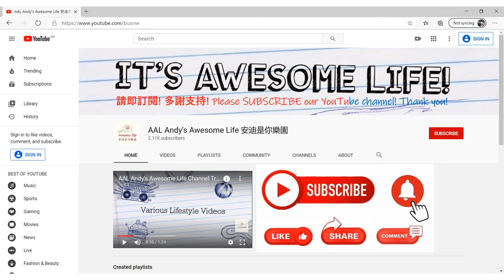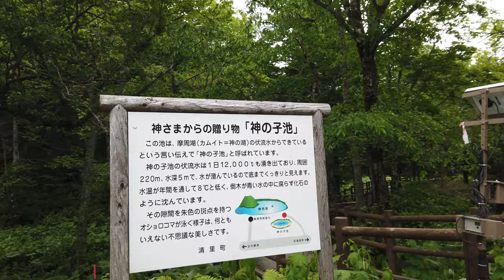AAL安迪遊蹤 - 北海道湖の旅 屈斜路湖 - 摩周湖 - 神の子池 - 美幌峠 Hokkaido ましゅうこ Mashūko くっしゃろこ Kussharo-ko Kaminoko ike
屈斜路湖（日語：屈斜路湖／くっしゃろこ Kussharo-ko）是位於日本北海道東部弟子屈町一個天然湖泊，全域被劃入阿寒摩周國立公園。為日本最大，世界第二大的破火山口湖。過去曾經以水怪庫希而聞名。

摩周湖（日語：摩周湖／ましゅうこ Mashūko）是位於日本北海道東部川上郡弟子屈町的一個火山湖，湖面面積在日本排名第20；以高透明度而知名，在20世紀前半世紀曾以能見深度最深曾達41.6公尺超越貝加爾湖成為全世界透明度最高的湖泊，但目前的能見深度僅約20公尺左右。現被劃入阿寒摩周國立公園的範圍，在2001年被列為北海道遺產。

美幌峠是日本北海道國道243號上的一段跨越藻琴山和Samakkarinupuri山（原文：サマッカリヌプリ）之間鞍部的道路，介於網走郡美幌町和川上郡弟子屈町邊界處。名稱源自於阿伊努語的「pe-poro」（水多的地方）或「pi-poro」（石頭多的地方）。

國道243號此路段於1920年通車[2]。現屬阿寒摩周國立公園的範圍內，可以眺望日本國內最大火山湖－屈斜路湖。但由於在弟子屈町一側的天氣變化較大，當氣候不佳不適合行車時，會在美幌峠進行交通管制。。

此路段最高點設有道之站道の駅ぐるっとパノラマ美幌峠。在道之站旁標高525公尺處設有「美幌峠展望台」。